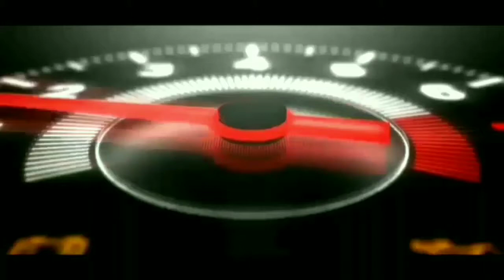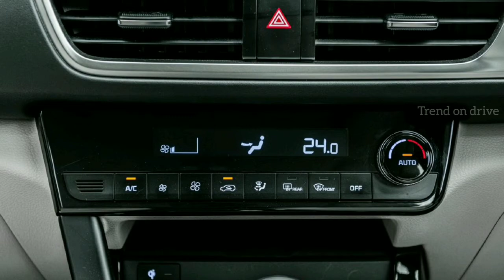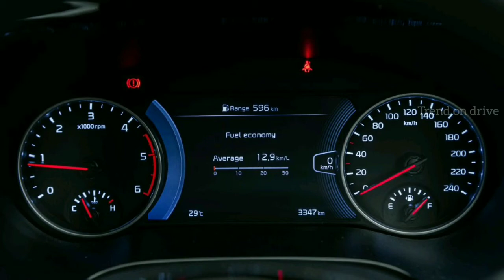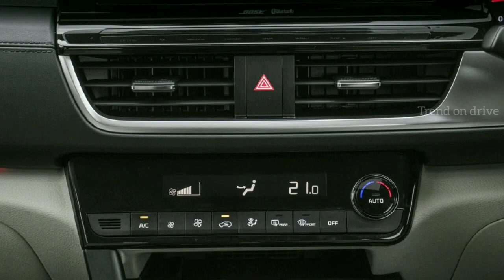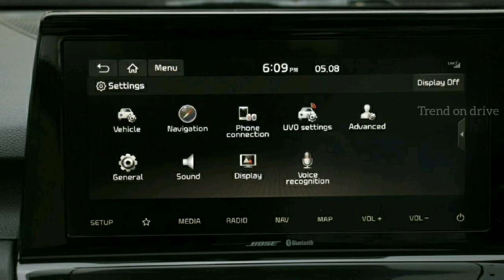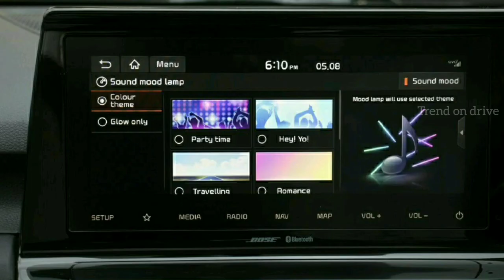KIA SELTOS Facelift Premium SUV India Launch Interior Exterior (A to Z) Full Detail Specification